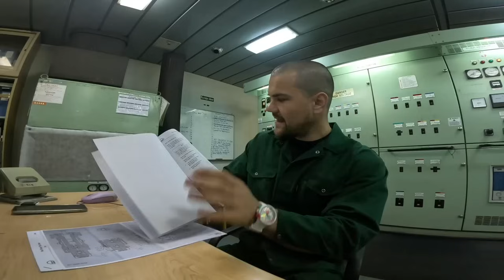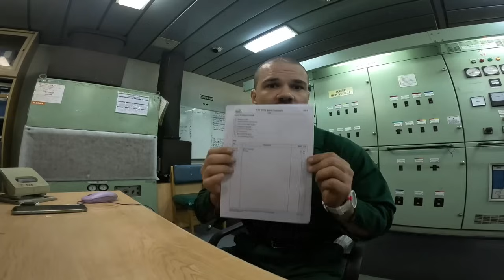Pomorstvo 49. Dio | Iskustva i Trenutna Desavanja - Kadetura 1. Dio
Postovani gledaoci u ovome serijalu pricamo i dajemo vise akcenat na Asistente Stroja i Kadete Palube jer obje pozicije su jako bitne i vazne za dalji nastavak karijere. - To su buduci Oficiri. U ovoj i Sledecoj Emisiji ce bit rijec na ovu temu.

Imamo I kratak pregled i podjelu Brodova laicki receno da cisto imate predstavu sta je brod i koje su osnovne podjele…

Iako je najmanja pozicija na brod bez ikakve odgovornosti od KADETURE sve krece ( Pravilan Pristup problemima,pravilno Razmisljanje,Stav kao i sve druge bitne stavke jednog dobrog i odgovornog Oficira ) Zato smatram da je jako bitno pravilno pric i odradit tu Kadeturu sto je bolje moguce….dati sve od sebe jer svaki dan proveden na brod se moze iskoristit u svoju korist da budete bolji Oficir jer svaki dan ste jedan dan manje kadet i sve ste blizi Oficirskom zvanju al opet sve zavisi od Vas samih…

Kadeti su svetinje jer su to buduce kolege…ici ce jos jedna sledeca epizoda o kadetima takodje…

Zaboravio sam da recem da u sluzbi palube imamo jos 3 AB ( Kormilara ) kao i jednog OS ( Mornara )

Knjige koje preporucujem za Strojarstvo :

1. BPMU : Velimir Ozretic
2. BM : Ante Pazanin

Sve knjige i video materijale koje imam na nasem i na stranom jeziku mogu poslati putem maila ili od nekih aplikacija..

Komentarisite ako Vas jos sto zanima ili saljite upite na mail tu sam da odgovorim sve sto znam.

Lajkujte,podjelite i zapratite rad kanala ako vec niste !

Hvala Sto pratite rad kanala

S postovanjem Prvi Oficir Stroja na Tankere

Mario Akrap